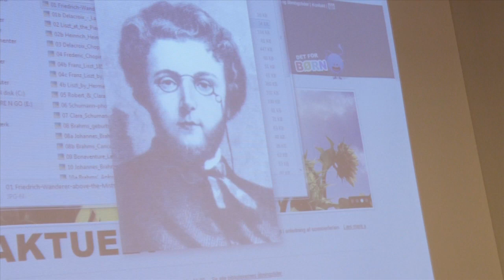Rune Kühl om Wagner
This video is about Rune Kühls keynote about Wagner.